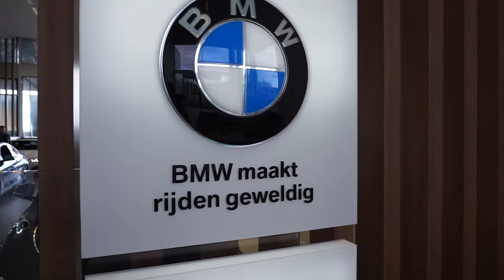BMW M meeting de Beier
BMW M Club meeting De Beier Heerenveen.